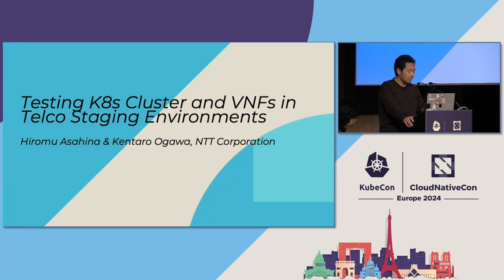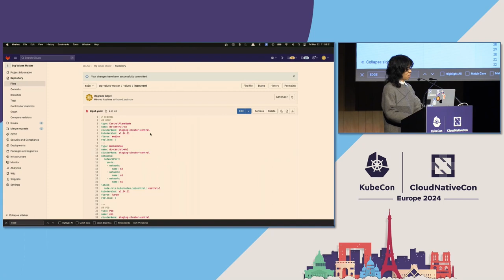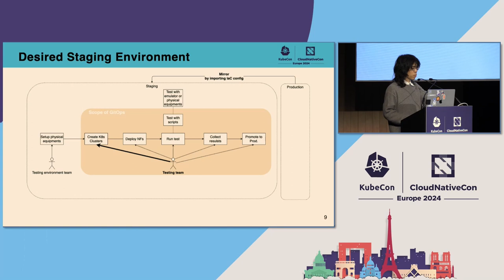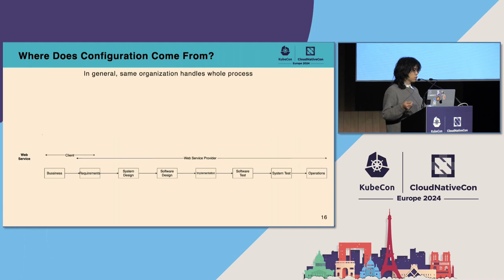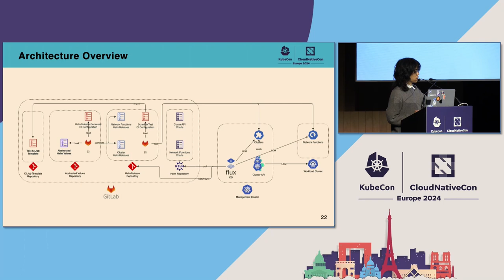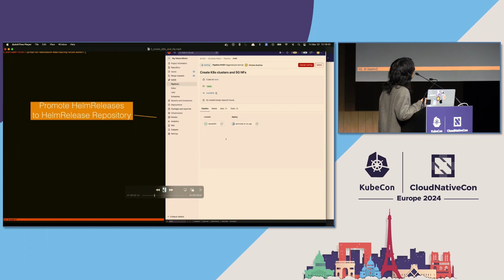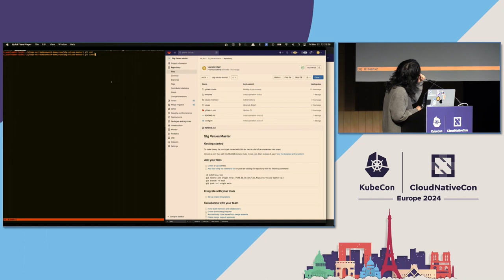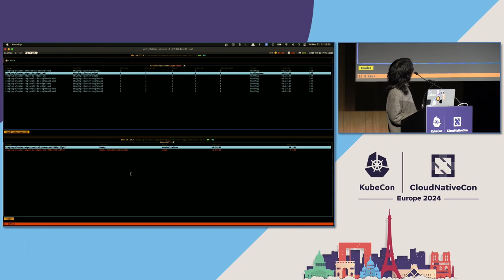Testing K8s Cluster and VNFs in Telco Staging Environments - Hiromu Asahina & Kentaro Ogawa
Testing K8s Cluster and VNFs in Telco Staging Environments - Hiromu Asahina & Kentaro Ogawa, NTT Corporation

Testing in the staging environment of telecommunication carriers is complex. Unlike general application development, testing teams, which consist of several sub-teams, do not control the entire testing procedure as they need to run vendors' testing tools in an appropriately set up testing environment. Therefore, even though each sub-team automates its process, operating the entire flow on a common platform is difficult, and processes are not easy to integrate with CI/CD to improve reliability, reproducibility, and speed of tests. In this presentation, NTT, as a telecommunications carrier, presents an experimental implementation of how to manage a Telco staging environment using GitOps and Cluster API. The demonstration simulates the construction of a network using OAI's 5GC and vRAN as example environments to run E2E tests and issue PRs to the production environment automatically.